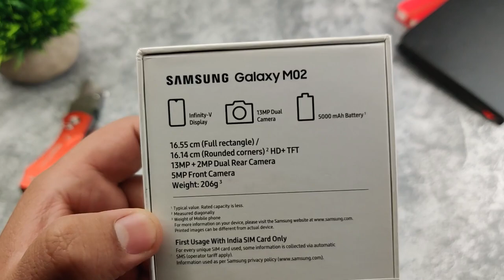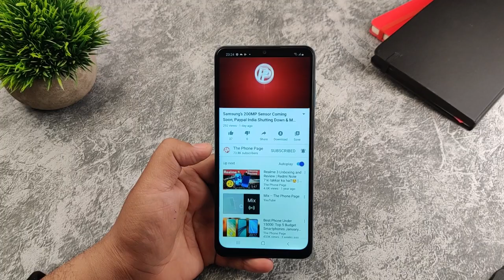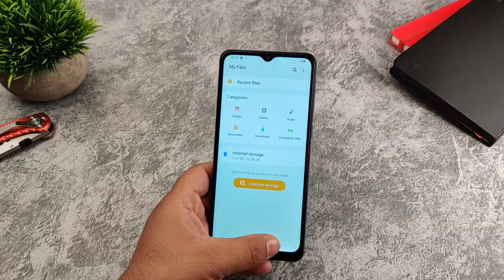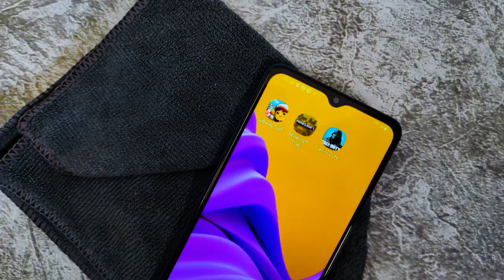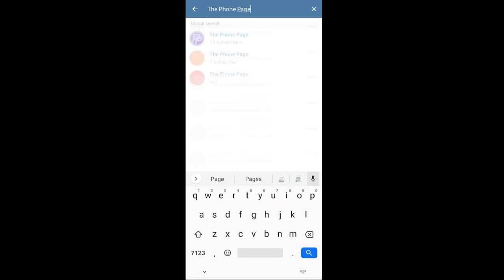Samsung M02 Unboxing & Review | HINDI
Today we will be unboxing and reviewing the Samsung Galaxy M02 which is Samsung's latest smartphone competing for the best phone under 10000 budget range.

We have done a comprehensive full review of the phone with camera test and samples, gaming test, pubg test, talking about all the pros and cons shown in these test. We also compare the phone with it's main competitors Realme C11, Poco C3 and Xiaomi Redmi 9a. We also talk about the price of the phone in India and how it compares to these phones.